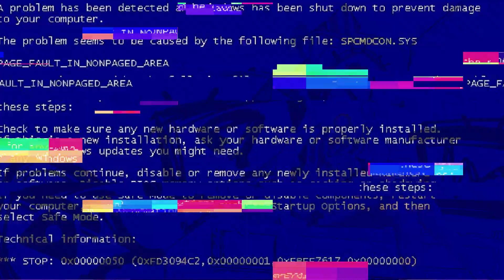[Eng CC] Vtuber NINO SAMA's Original Debut Song： \\\\\𝐋𝐎𝐎𝐊 𝐀𝐓 𝐌𝐄////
Some of you will have seen the original upload, but now I finally translated the lyrics and thought I might as well just reupload it in HD while I'm at it as well

Pinyin lyrics:
zhǔnbèi!
sān miǎo nèi diǎn kāi wǒ de zhí bò jiān
lì kè zhàn lǐng shì jiè shàng suǒ yǒu huà miàn!
píng fán rén lèi dōu hài pà shàng yǐn
zhǐ yǒu wěi dà de nī nuò kè fú kǒng jù
dá chéng chāo chún zhèng
bǎi fēn bǎi de qīn rù——

xiàn zài mǎ shàng jiē shōu wǒ de xùn xí
gěi wǒ guāi guāi shàng jiāo nǐ de qíng xù

wǒ kào! zhè ge ** wán yì zěn me huí shì
wǒ ** shì bù shì zài BUG lǐ zhǎo yóu xì?
yī tiān dào qiàn bā bǎi cì
bù rú gěi gè shí lián shī yì
cái wán sān qiān gè xiǎo shí
zěn me huì bù gòu tǐ lì
nà gè ** shén me chuán shuō wǔ qì jiàn dùn tào zhuāng
dào dǐ cáng zài nǎ ge bǎo xiāng lǐ?!

kàn xìn hào shǎn shuò
yíng mù zhōng chuān suō
tú xiàng biān mǎ yā suō
pāo qì le zì wǒ
lěng yǎn hé tuò yè
zuì hǎo bǎ wǒ yān mò
bié hài pà guī zé
xià xiàn shì shén me
bào hóng cái shì měi dé
zài mèng de wǎng luò
zhì huàn de diàn bō
xiàng zhe tiān kōng fā shè

diào yú fǎn chuàn zài fǎn zhuǎn
gǒng huǒ wán bù duàn
sǐ wáng yù gào yòu zěn yàng?
kāi hé gǒu lái a lái a!
zài xiàn guān zhòng huì xiāoshī?
wǒ lái bǎ xìn hào jié chí
nǎ pà zhàng hào bèi fēng jìn
xīn IP wú qióng wú jìn

mà wǒ zuǐ chòu de ** wèi!
wǎn shàng shuì jiào bié tài sǐ
gǎn bù gǎn kào jìn shēn hū xī gé——
míng míng shì cǎo méi wèi xiāng qì
kuài bǎ tóu wèi bǎi mǎn wǒ fáng jiān
bàng bàng táng kě lè shǔ piàn
kàn wǒ zhí bò yòu bù huì rǎn shàng kuáng è
suǒ yǒu rén tǒng tǒng gěi wǒ shuā cǎi hóng sè xǐng mù liú yán!

Path to Nowhere Google Drive (has banner timeline, Sinner bday messages, wallpapers, etc)